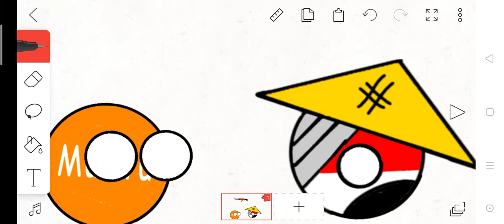me when i find muniru: